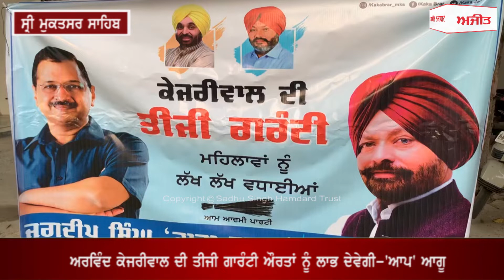ਸ੍ਰੀ ਮੁਕਤਸਰ ਸਾਹਿਬ : ਅਰਵਿੰਦ ਕੇਜਰੀਵਾਲ ਦੀ ਤੀਜੀ ਗਾਰੰਟੀ ਔਰਤਾਂ ਨੂੰ ਲਾਭ ਦੇਵੇਗੀ-'ਆਪ' ਆਗੂ